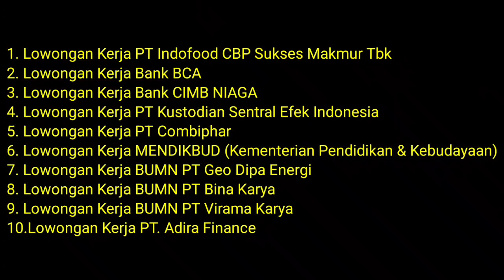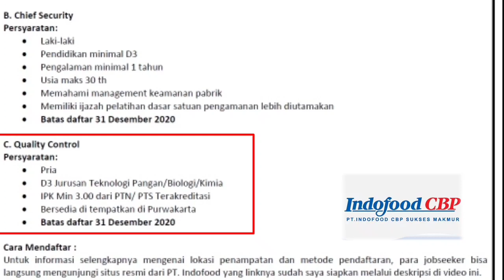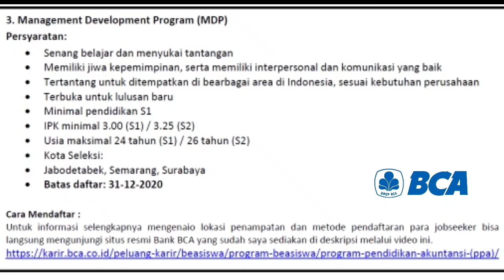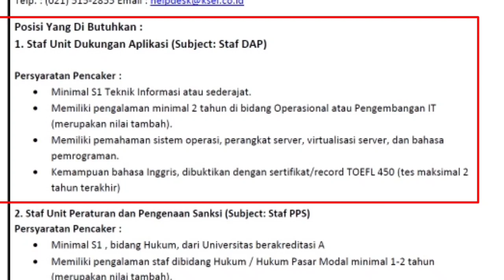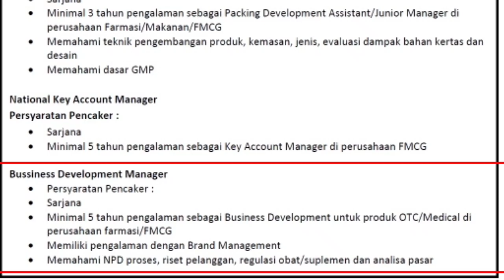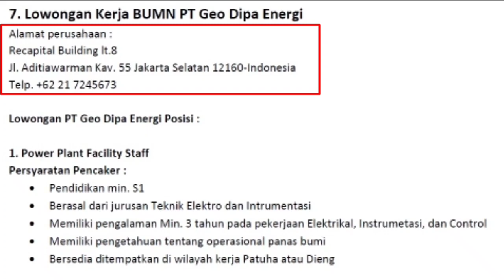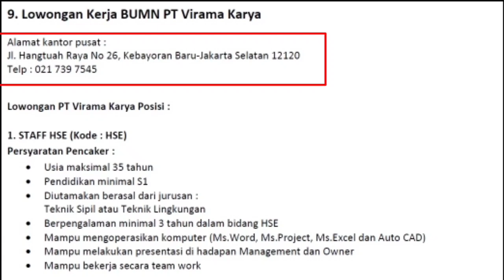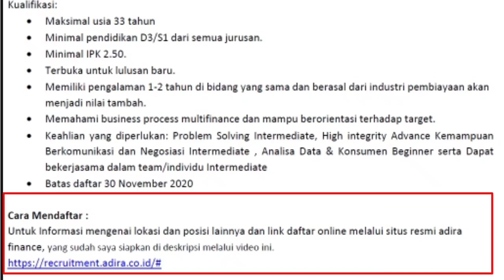Lowongan Kerja 10 Perusahaan Besar Bulan November & Desember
Lowongan Kerja PT Indofood CBP Sukses Makmur Tbk
Cara Mendaftar :
Untuk informasi selengkapnya mengenai lokasi penampatan dan metode pendaftaran, para jobseeker bisa langsung mengunjungi situs resmi dari PT. Indofood yang linknya sudah saya siapkan melalui deskripsi di video ini, yakni :

Lowongan Kerja Bank BCA
Cara Mendaftar :
Untuk informasi selengkapnya mengenaio lokasi penampatan dan metode pendaftaran para jobseeker bisa langsung mengunjungi situs resmi Bank BCA yang sudah saya sediakan di deskripsi melalui video ini, yakni :

Lowongan Kerja Bank CIMB NIAGA
Cara Pendaftaran :
Untuk informasi selengkapnya mengenaio lokasi penampatan dan metode pendaftaran para jobseeker bisa langsung mengunjungi situs resmi Bank CIMB NIAGA yang sudah saya siapkan di deskripsi melalui video ini, yakni :

Lowongan Kerja PT Kustodian Sentral Efek Indonesia
Adapun berkas lamaran kerja dikirim melalui prosedur yang ditetapkan oleh perusahaan yaitu via pendaftaran ONLINE ke alamat website yang sudah saya siapkan di deskripsi melalui video ini, yakni :

Lowongan Kerja PT Combiphar
Adapun berkas lamaran kerja dikirim melalui prosedur yang ditetapkan oleh perusahaan yaitu via EMAIL ke alamat :
Jangan lupa untuk mencantumkan subyek email dengan format : Nama Posisi + Nama Kandidat

Lowongan Kerja MENDIKBUD (Kementerian Pendidikan & Kebudayaan)
Untuk syarat khusus dan berkas lamaran silahkan diunduh  melalui link yang telah saya sediakan melalui Deskprisi di video ini :

Lowongan Kerja BUMN PT Geo Dipa Energi

Lowongan Kerja BUMN PT Bina Karya

Lowongan Kerja BUMN PT Virama Karya

Lowongan Kerja PT. Adira Finance
Untuk Informasi mengenai lokasi dan posisi lainnya dan link daftar online melalui situs resmi adira finance, yang sudah saya siapkan di deskripsi melalui video ini, yakni :